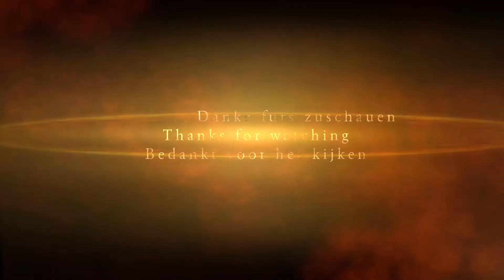#0169 Product: Massoth TV 019 - V36 XLS 8220600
#0169 Product: Massoth TV 019
[nl] [de] [en] ↓ ↓ ↓
[nl] V36 met XLS 8220600 met dynamische (last-afhankelijk) originele geluid.
[en] V36 with XLS 8220600 with dynamic (load-depending) authentic Sound.
[de] V36 mit XLS XLS mit dynamischem (lastabhängigem) Original Geräusch.